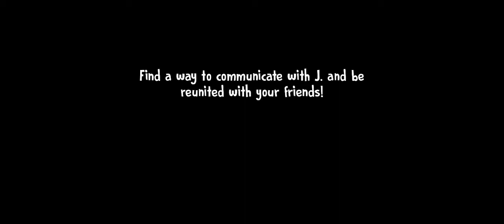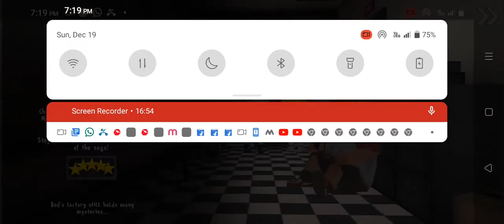ICE SCREAM 6 FRIENDS : CHARLIE Full Gameplay in Ghost Mode | Tutorial and Walkthrough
in🌈 PLAYLISTS LINKS ( SO TO
EASILY FIND A VIDEO ON THE CATEGORY ) 🌈

👨‍💻 LORE VIDEOS PLAYLIST : ( The most favourite )

EVOLUTION SERIES ⚡🌀🌎 ( Most successful and amazing series of your favourite horror games and sometimes other stuffs also 😉 )

Please Do Comments Because It Motivates Me A Lot

◀️ Share The Video As Much As Possible

GAME DESCRIPTION 🎮🕹️

ICE SCREAM 6 FRIENDS : KITCHEN
by Keplerians Horror Games

Another friend is trapped in the Kitchen. Solve puzzles to reunite them again.

In this new installment you will play as another one of J.'s friends who are still lost in the factory and who, with J.'s help, will have to face all the dangers that await him inside the factory. Switch players and go back to being J. whenever you need to. Explore the new parts of the factory in this chapter, meet the new Super Robot in charge of the kitchen, and take on the Mini-Rods and the ice-cream man to get the friends back together.

Pre-register now and you'll get a secret key that will allow you to unlock a special item when the game is released

BYE BYE ! 😜🤡😇🤖😼👋